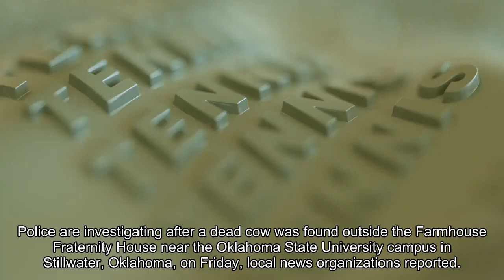Dead Cow Found In Front Of Oklahoma State Fraternity House Ahead Of Big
Police are investigating after a dead cow was found outside the FarmHouse fraternity house near the Oklahoma State University campus in Stillwater, Oklahoma, on Friday, local news organizations reported, just one day before the university’s football team is set to play the University of Texas Longhorns in the Big 12 championship game. Who or what killed the cow and placed it in front of the fraternity as well as what their motive was. It’s possible it was a prank between fraternities on campus or that it was a reference to the Big 12 Championship football game on Saturday. Police are investigating where the cow came from and who put it on the fraternity house lawn, though that investigation is still in an early stage, according to KFOR. On Saturday, Oklahoma State’s football team is set to play Texas at AT&T Stadium in Arlington, Texas, to decide who will be the champion of the Big 12 Conference. As Texas’ mascot is a longhorn cow, it seems the incident could be a reference to Saturday’s game. Oklahoma State and Texas are in-conference rivals, and Saturday’s game has implications for the College Football Playoffs. Texas is a contender for the playoffs that likely needs a win Saturday to make the semifinals. The last time Oklahoma State played Texas was in October 2022 in Stillwater when they beat the Longhorns 34-41. The university told Forbes in a statement that it is “appalled at the disturbing display of animal cruelty that occurred overnight at an off-campus location near a fraternity house," explaining that in addition to the Stillwater Police Department, the university’s office of student support and conduct has also launched an investigation. Dead longhorn shows up on OK State fraternity FarmHouse's lawn (2 News Oklahoma)Dead longhorn found on front lawn of OSU fraternity (KFOR)Oklahoma State fraternity finds dead longhorn in yard before Texas-OSU Big 12 championship game (Tulsa World)